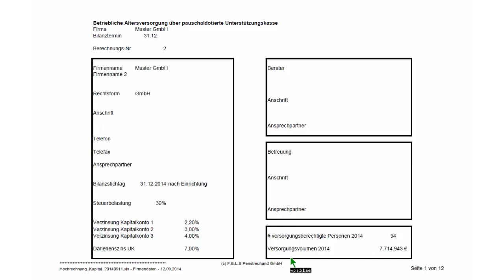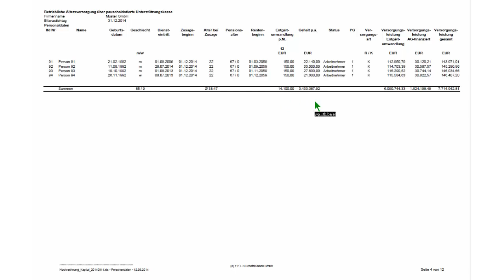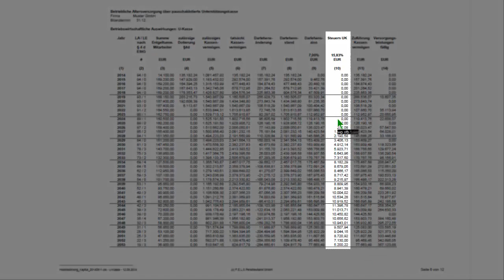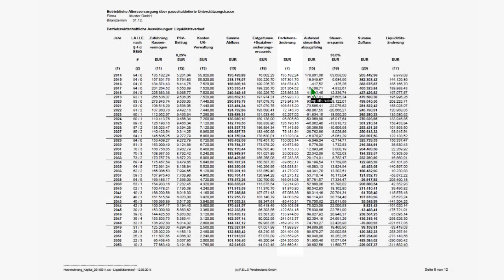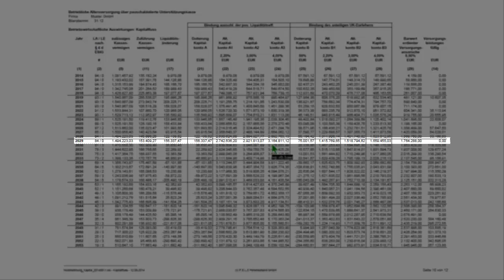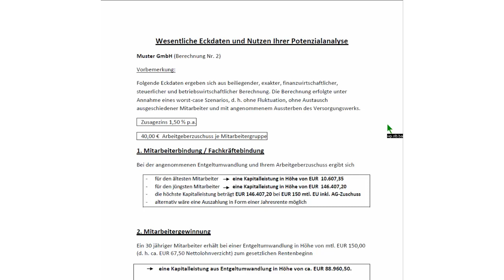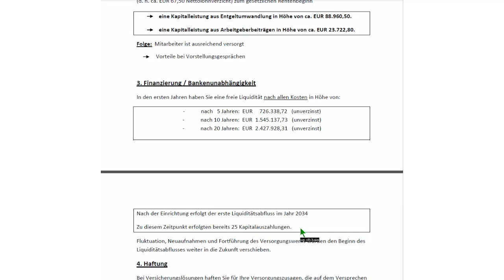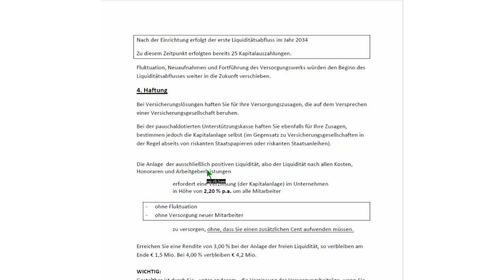F E L S Potentialanalyse Hochrechnung pauschaldotierte Unterstützungskasse- Schulungsvideo